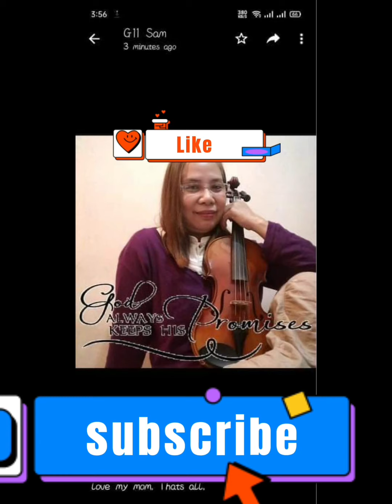window shopping and jamming with my 3 loversssssssss….